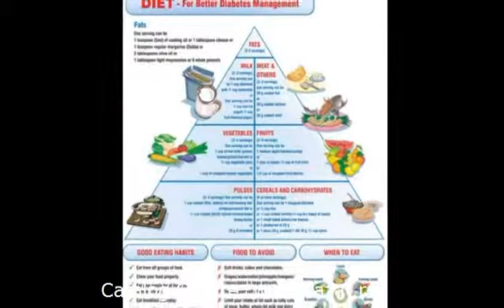Cazare Scheiu de Jos, Dambovita - Cazat.ro